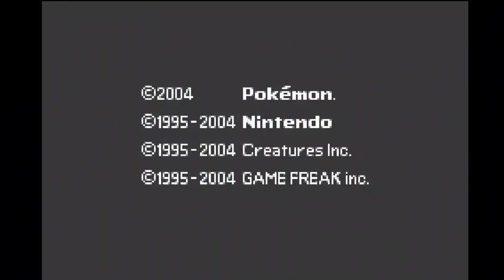Pokémon Leaf Green Part 46- We Don't Talk About Elite Four Bruno Pt. 1/2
This is my first full playthrough of Pokémon Leaf Green, part 46.